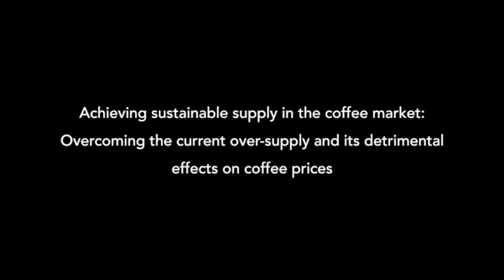Welcome by ICO Executive Director - Coffee Seminar March 2014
Mr. Roberio Oliveira Silva welcomes attendees to the International Coffee Organization's Seminar: Achieving Sustainable Supply in the Coffee Market on 4 March 2014.